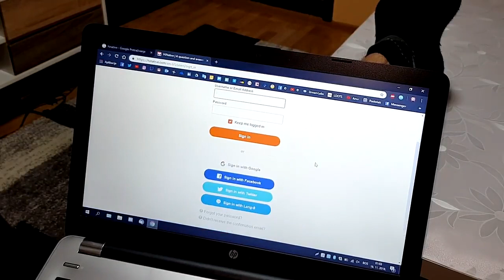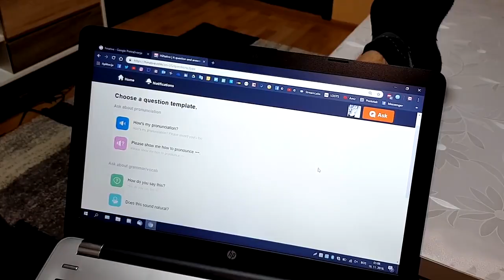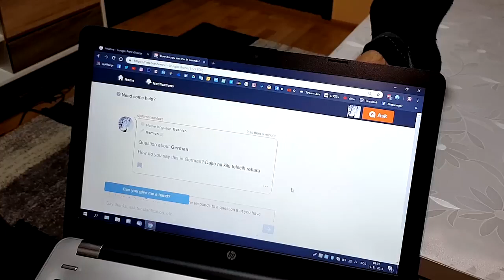AMIR HADZIC IDEMO U GOSTE